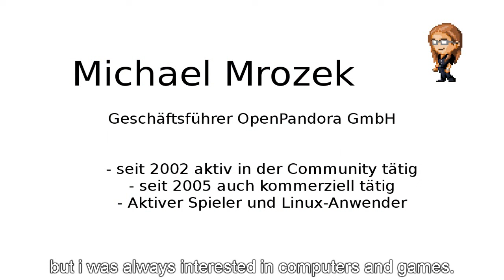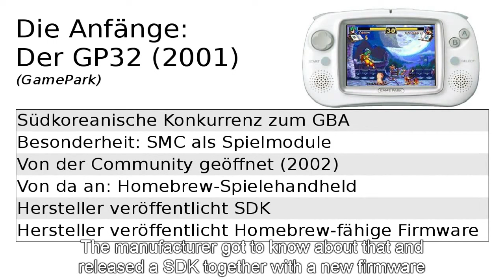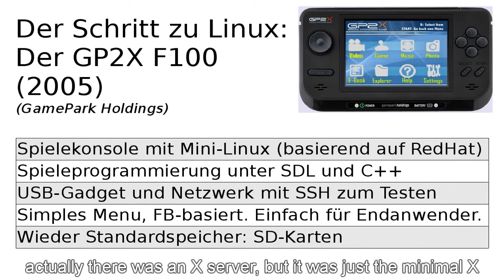1/6 EvilDragon's talk on Open source Handhelds @ CeBit 2010 - Translated / Subtitled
Introduction and short history of open handhelds up to the GP2X F100